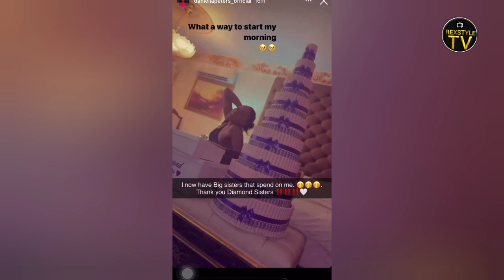Chizzy And His Pets, Update From Bryann, Daniella, Amaka, And Adekunle | Big Brother Naija